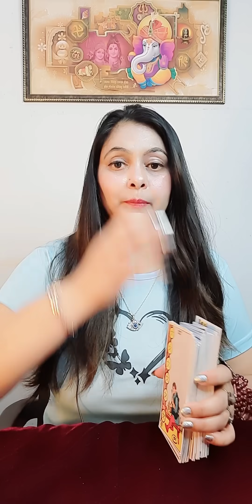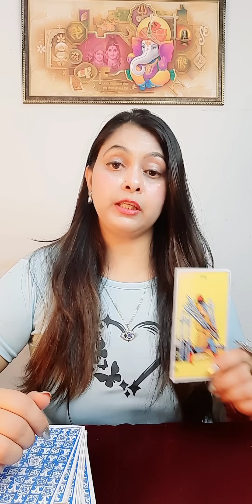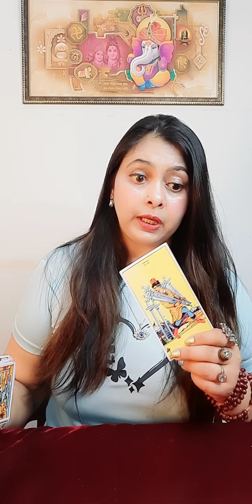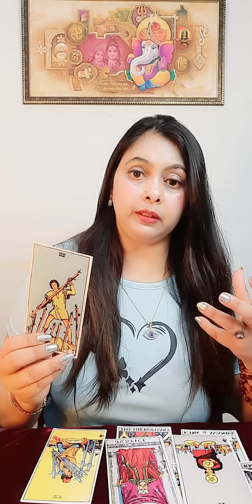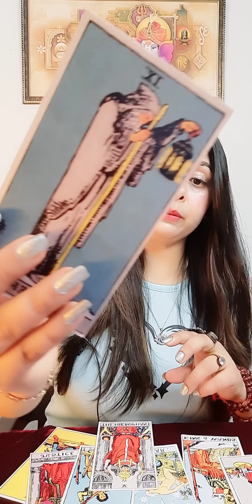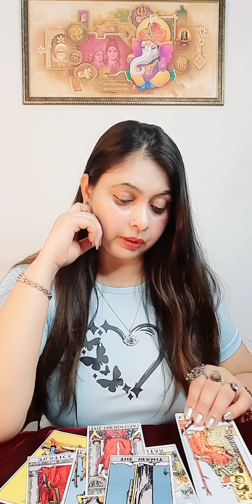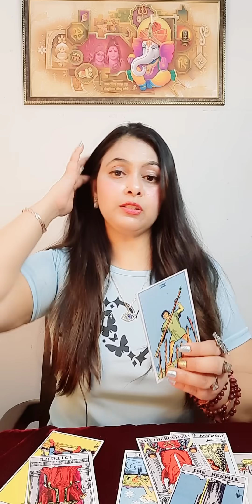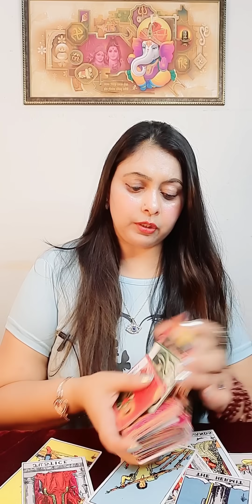दिव्य शक्तियों का संदेश 🙏❤️❤️!+91-9540119650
THIS IS GENERAL READING ONLY